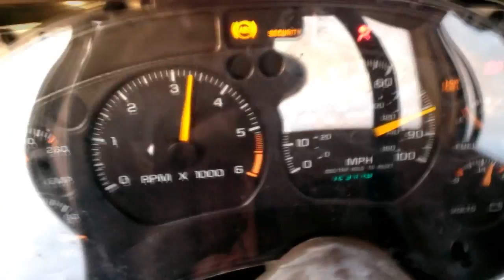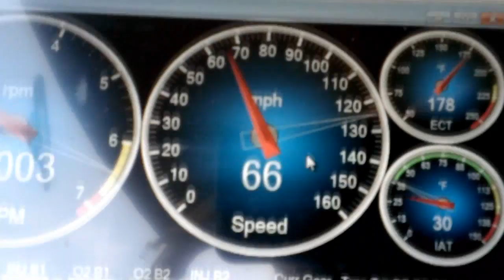3-3-14 s476r fairmont 3 12psi street cruise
flat out stupid on just 12lbs of boost